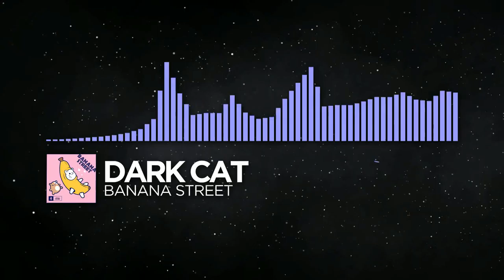[Future Bass] - dark cat - BANANA STREET [New Layout] (Requested)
Requested by Noah Hornecker! Thank you!
What would happen if your favourite songs had the Monstercat Visualizer?
Remember to suggest your music!